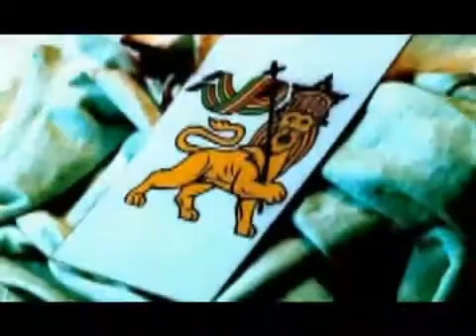Damian Marley feat Nas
damian marley